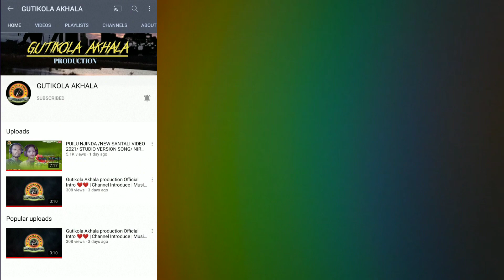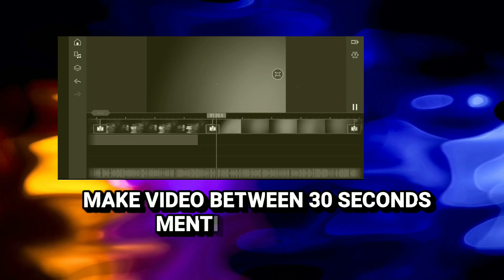PUILU NJINDA | A NEW SANTALI VIDEO 2021|| HAPE SE NJINDA... ❤️SANTALI SONG |LATEST SANTALI VIDEO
If you liked the video Then don't forget to

❑ And

MATERIALS CREDIT
Background Audio:-

Thank you so much All of you keep watching keep supporting

latest Santali video

Nirmala kisku santali song

D.sir santali song